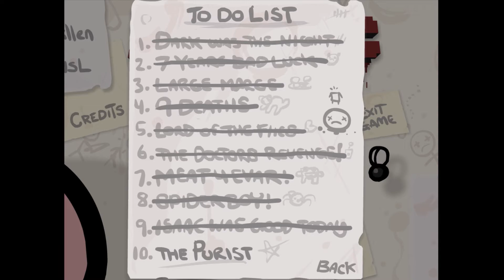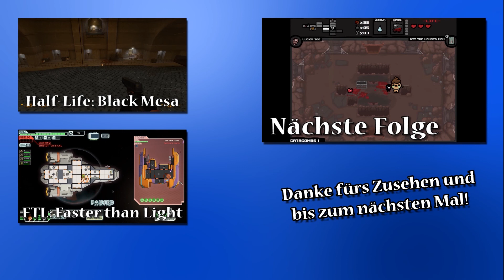The Binding of Isaac - #29.1 Herausforderung X: Take 5 | Let's Play The Binding of Isaac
Pieks. Pieks. Pieks, Pieks, Pieks, ...